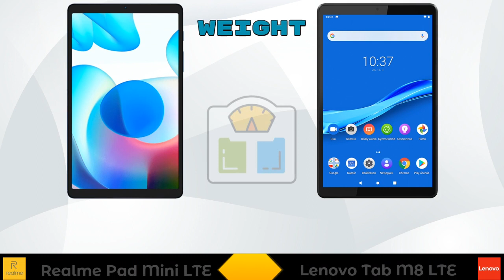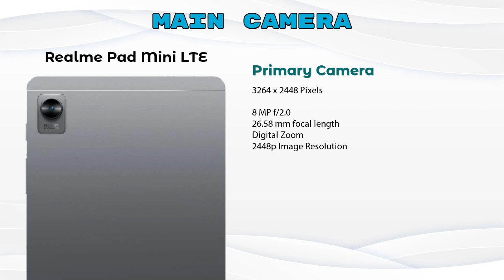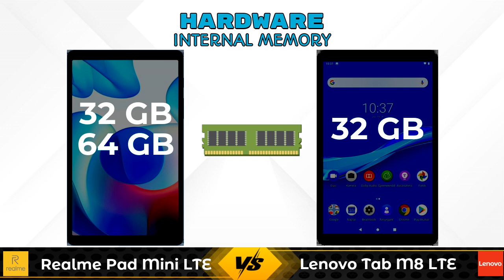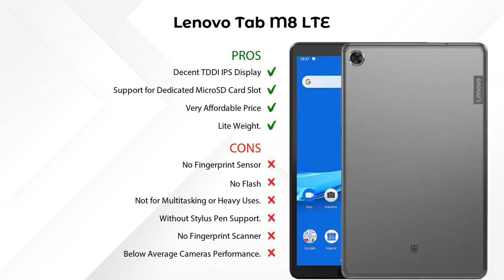Realme Pad Mini LTE Vs Lenovo Tab M8 LTE - Full Comparison [Full Specifications]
In this Video we are Comparing Realme Pad Mini LTE Vs Lenovo Tab M8 LTE with [Full Specifications].

Variant Details:
3 GB / 32 GB~~12999~~Wifi + 4G GSM  - 12999
4 GB / 64 GB - 14999 - Wifi + 4G GSM (Flipkart)
4 GB / 64 GB - 15499 - Wifi + 4G GSM (Amazon)

Lenovo Tab M8 LTE 3 GB / 32 GB Details :
Brand : Lenovo  , Price : 11180  , Release/Launch Date : 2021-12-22

Variant Details:
3 GB / 32 GB~~11180~~Wifi + 4G GSM  - 11180

Realme Pad Mini LTE Vs Lenovo Tab M8 LTE full specifications
Lenovo Tab M8 LTE Vs Realme Pad Mini LTE full specifications
Realme Pad Mini LTE Vs Lenovo Tab M8 LTE comparison
Lenovo Tab M8 LTE Vs Realme Pad Mini LTE comparison